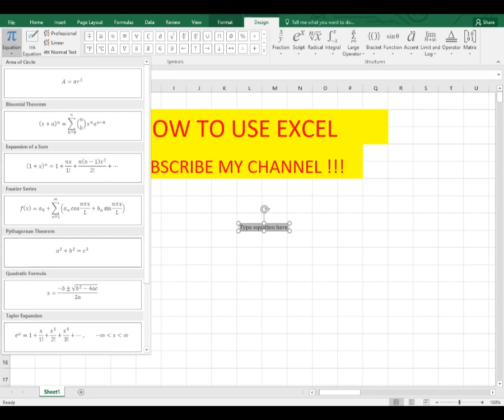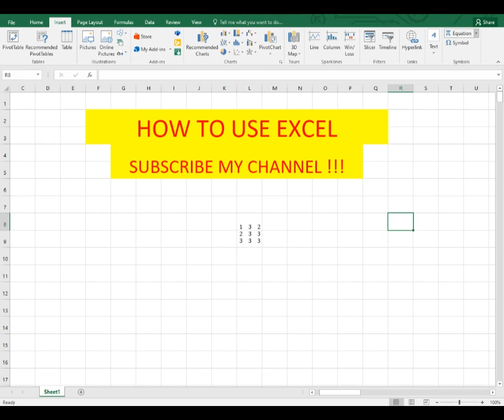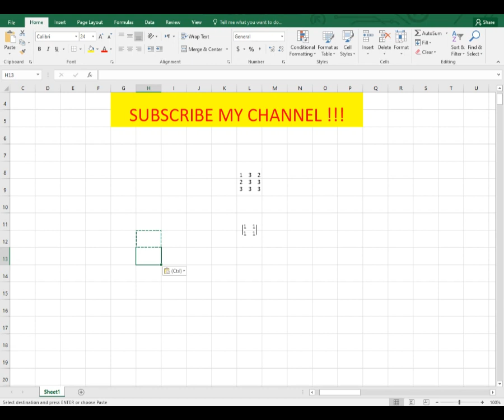HOW TO MAKE MATRIX IN EXCEL | FULL DETAIL | FALL 2023